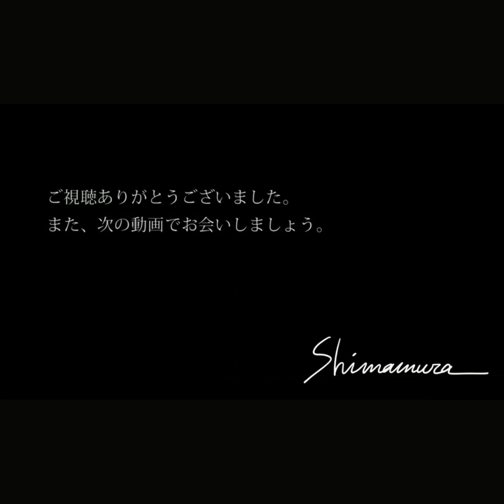F100号一層目/下地作り【Abstract Painting】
画家・島村由希の制作過程をご紹介します。

動画のご感想等、コメントいただけると大変励みになります！

作品についてのお問合せはこちらまで

フェイスブック shima.yuki.art